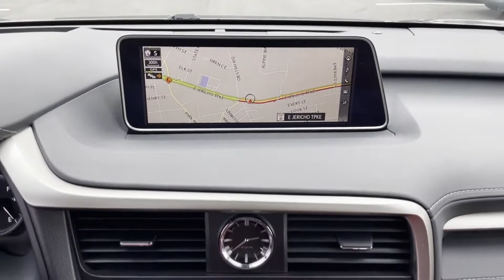Used 2017 Lexus RX RX 350 F Sport 2T2BZMCA0HC087499 Huntington Station, Melville, Commack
2017 Lexus RX RX 350 F Sport 2T2BZMCA0HC087499 Video

To schedule a test drive in this 2017 Lexus RX RX 350 F Sport, call us at or stop by our showroom located at 1030 E Jericho Turnpike, Huntington Station, NY 11746.

This 2017 Lexus RX RX 350 F Sport 2T2BZMCA0HC087499 is full of phenomenal features such as: